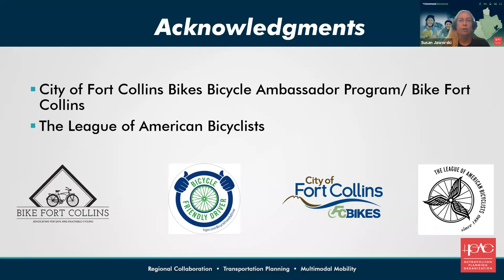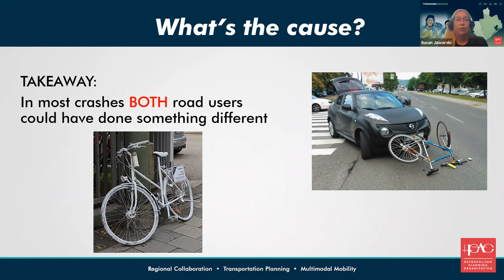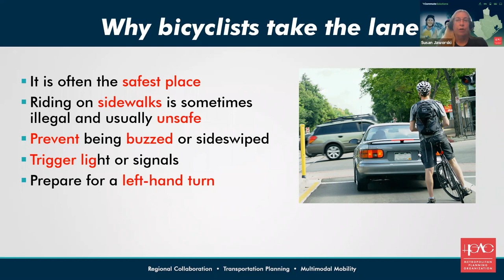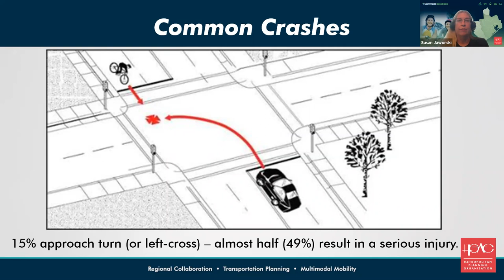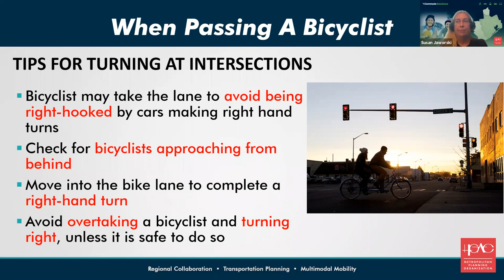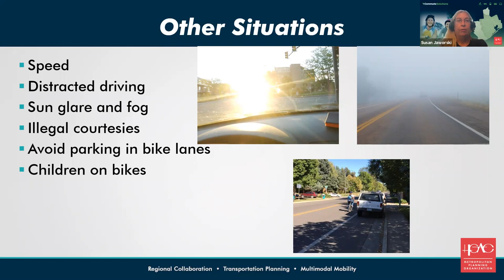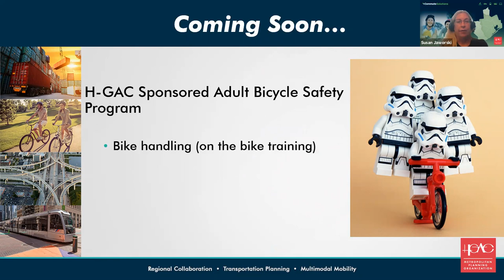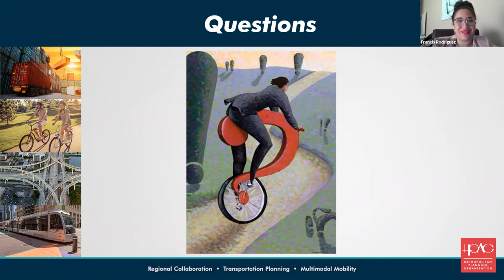Bike Friendly Driver Class 5-17-2021